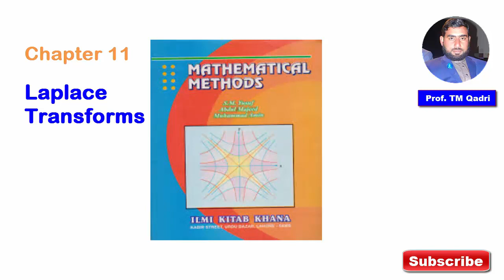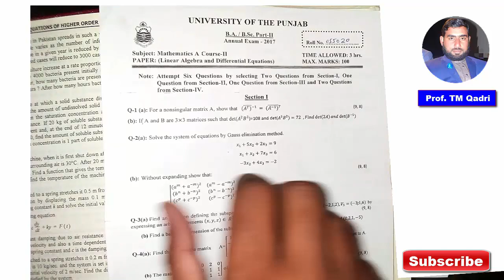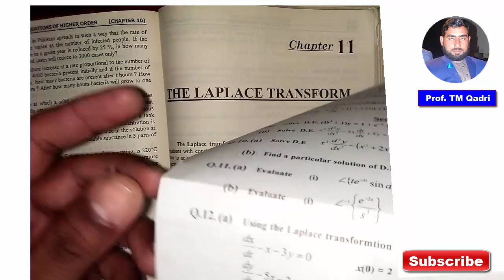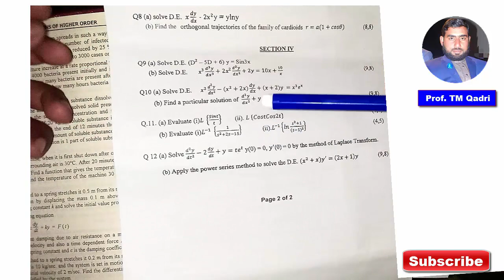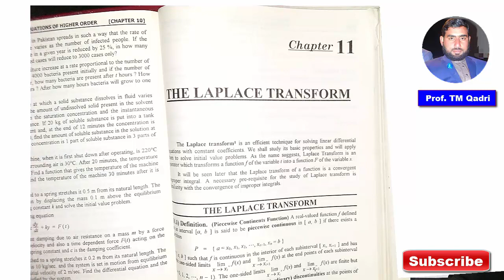B.Sc 4th Year Mathematical Methods Chapter-11 Laplace Transforms Lecture -0 By Prof. TM Qadri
Video Topic :: B.Sc 4th Year Mathematical Methods Chapter-11 Laplace Transforms Lecture -0 By Prof. TM Qadri

This Video is Made For The Students Of B.A / B.Sc  Math A. To Help Them For The Presentation Of Their University Examination ❤️❤️❤️

_______ Social Links _______

➡️Like Page For Any Questions To Mathematics Related.❤️❤️

_______///Videos Link\\\_______